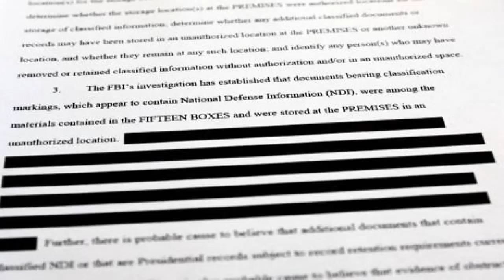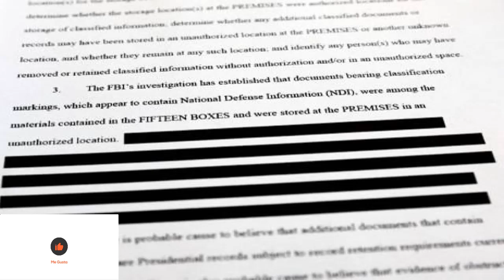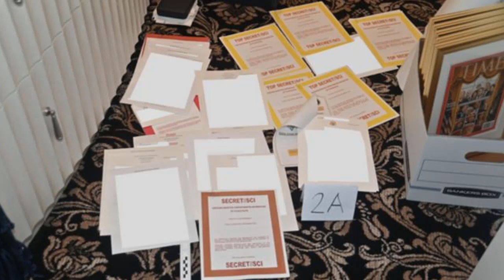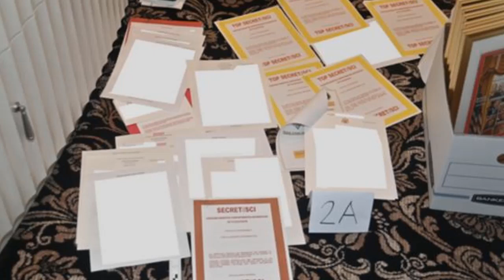URGENTE EEUU 29 de ENERO | DONALD TRUMP Y JOE BIDEN ESCÁNDALO CON DOCUMENTOS CLASIFICADOS EN EEUU.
Tanto el actual mandatario como su predecesor están investigados por el hallazgo de este tipo de archivos.
En ambos casos, existen diferencias que podrían afectar a las implicaciones legales.

0:00 Los papeles secretos de Biden y Trump, claves del escándalo de los documentos clasificados en EEUU.

NOTICIAS DE HOY EEUU 29 ENERO 2023,
NOTICIAS IMPORTANTES DEL MOMENTO 29 ENERO 2023,
ESTO ES URGENTE 29 ENERO 2023,
ULTIMO MINUTO USA 29 ENERO 2023,
NOTICIAS MUNDIALES 29 ENERO 2023,
ULTIMA HORA EUA 29 ENERO 2023,
ULTIMA HORA 29 ENERO 2023,
ULTIMA HORA NOTICIAS 29 ENERO 2023,
ULTIMA HORA ESTADOS UNIDOS 29 ENERO 2023,
ULTIMA HORA EEUU 29 ENERO 2023,
ULTIMA HORA EEUU EMITE ALERTA ROJA 29 ENERO 2023,
ULTIMO MINUTO NOTICIAS 29 ENERO 2023,
ULTIMO MINUTO 29 ENERO 2023,
ULTIMO MINUTO EEUU CASA BLANCA URGENTE ANUNCIO 29 ENERO 2023,
ULTIMO MINUTO EEUU 29 ENERO 2023,
ULTIMAS NOTICIAS DEL MUNDO 29 ENERO 2023,
ULTIMAS NOTICIAS 29 ENERO 2023,
ULTIMAS NOTICIAS EEUU 29 ENERO 2023,
ULTIMAS NOTICIAS EEUU HOY 29 ENERO 2023,
ULTIMAS NOTICIAS ESTADOS UNIDOS 29 ENERO 2023,
BIDEN,
CASA BLANCA,FED,INFLACION 29 ENERO 2023,
NOTICIAS DE ULTIMA HORA 29 ENERO 2023,